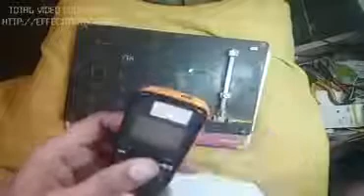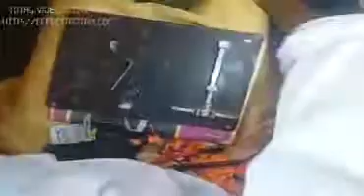nokia 103 no on problem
very good said